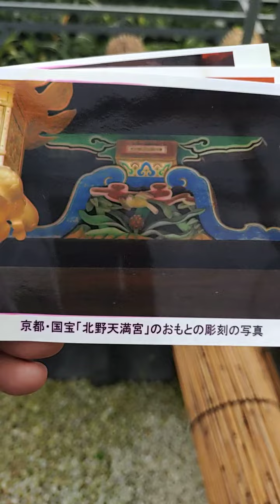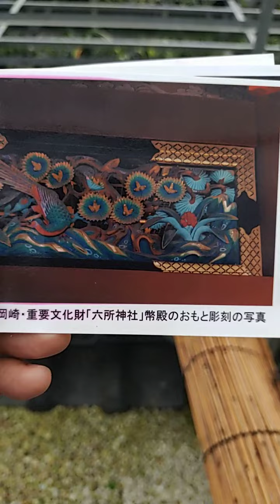400年前の万年青 京都 国宝・北野天満宮 地主神社 愛知県岡崎 六所神社の萬年青彫刻【万年青の豊明園】omoto Rohdea japonica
●【万年青クイズ】この品種は？

●おもとは一年に何枚葉を出しますか？初心者Q＆A

丸葉、細葉、樋葉、獅子葉、丸巻き、角巻、甲竜、二面竜、雅糸竜、玉龍、跳ね竜、角龍、裏雅糸竜、裏玉龍、裏芸、逆鉾、剣葉、熨斗葉、雀芸

●初心者向け　鉢が大きいと何が悪い？

●万年青の葉が黄色に！？なぜ？下葉が落ちる、原因と対策

●萬年青は薬草、それとも毒草？
★★★葉が黄色くなる症状の関連情報★★★
★万年青が枯れる原因、理由と枯らさない方法　薬害について

●初心者さんが植え替え前に揃えたい万年青の道具

●万年青にはどの鉢が一番か？

●初心者さんの質問　伝統園芸植物って何？

●万年青にいつ実が付く？？いつ花がさく？
●【万年青の育て方：交配の仕方　赤い実をつけるには？】万年青の交配の季節、道具、法則、花とは？実際の交配の方法、簡単な方法

●買い安い！初心者におススメの万年青　5つ

●引越しおもとを枯らしてしまうよくある失敗6つ

●よくある質問　西日は当てない方がよい？

●高橋是清総理大臣の年棒と同じ価格の万年青【根岸松の図】

●4117,NHKテキスト趣味の園芸 2020年 11 月号 [雑誌]

●NHK趣味の園芸　11月号　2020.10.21発売　ディーププランツ入門　万年青1

●万年青だけの奇跡の芸、図！おもと　オススメ万年青・3選

●買い安い！引越しおもと　初心者におススメの万年青　5つ

●豊明園のＨＰでは、万年青の品種を360種以上紹介しています。